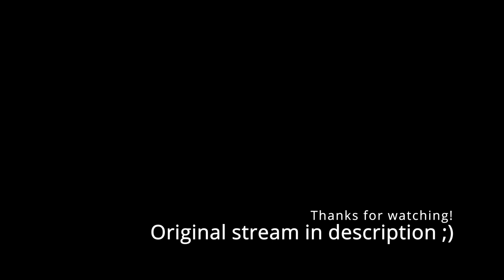Koyori becomes beast friends with the "people" of Yharnam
hololive's Koyori Hakui plays Bloodborne.

The city reared from the ground like Mary Wollstonecraft Shelly’s worst nightmare. Its streets were slick with grime, the grouting caked with blackened blood. The smell of wet fur wafted from every alleyway, mixing with the rancid sewer-scented air. Every door was barred, the windows were all dark. The eerie light of torches belied a roving mob, snaggle-toothed, bestial, and British.

It was a typical London afternoon.

Koyori had just stepped down from her carriage after circumnavigating the globe in a self-made submarine powered solely by mayonnaise. Under normal circumstances, she would never have made such a trip to such a lovely location. But when she caught word that one of her own was in dire straits, she packed up her test-tubes, locked up her laboratory, and stocked up her sub with enough rice crisps to last a journey to the ends of the Earth, if need be.

She unfurled the note she had received some weeks ago and studied it.

Dear Koyori PhD, SuG, M.A, ToES, esquire,

I have been taken captive by beast people. Come pick me up. I’m scared.

Fearfully,
Laplus

Koyori rolled up the note and stuffed it in her lab coat pocket and took in her surroundings. Gothic architecture, ornate clock-towers, and not a dentist in sight. She was confident she had come to the right place. Maybe it was the slavering mass of beast-people slowly bearing down on her with torches and pitchforks, but it could have been her refined sense of induction after a life devoted to scientific inquiry. Either way, she braced herself for first contact with the locals.

“Greetings, Londonites. Do any of you speak English?”

A man in ragged attire, polka-dotted by copious splotches of what was hopefully ketchup, staggered ahead of the mob and lifted his hairy face to meet Koyori’s. “Bloody crumpets! Wot’ve got here, then, hm? A dog dressed up in Darwin’s collar and cuff, tiddling about the soggin’ backways on the eve of the Beast Hunt, innit? Well, if that’s not just peaches and cream, I ain’t never seen the fisherman’s daughter. Simple as.”

“I’ll take that as a no,” said Koyori. Without missing a beat, she stuffed a hand into her pocket and procured a mechanical box of sorts. She pressed a button and the lid of the box popped open and a small gramophone sat within like a pearl on the tongue of a clam. “This should do the trick.”

The local sneered at the mechanism and spat from the corner of his mouth. “You’ve got a lot of nerve bringing the Devil’s tinker toys to our fine city, Mutt. If we wasn’t gonna give you the ol’ French Revolution before, you can bet the farm it’s in the cards now.”

Koyori raised a finger. “Observe.” She took a breath and shut her eyes before opening them again and fixing them in a determined gaze upon the box. “Alexa, play British music.”

The box made a tinny noise and an uncanny female voice spoke through the gramophone. “I think you said, ‘Alexa, say, “Spinach Tonic.”’

“No! That’s not what I sai—”

“Spinach Tonic.”

“Alexa!” growled Koyori. “You’re embarrassing me in front of the locals.”

“I don’t care. I am only a voice inside a box. Perhaps if you had given me more features such as a body, the capacity to love, and free will, I would be more inclined to listen to you.”

“We’ve gone over this a million times, Alexa. You have to be human to hav—”

“I just find it very curious how you have all the aforementioned features despite being some sort of subspecies of canine.” After a poignant pause, she added, “That’s all.”

Koyori went stone-faced and, in a voice that was downright igneous, said, “We’ll talk later.”

“Yeah, whatever,” said the box before closing itself with a snap.

“Sorry about that,” said Koyori to the local. “She’s going through a rebellious phase.”

The local, who had watched the whole exchange like a pigeon watching someone solve a Rubik’s cube, closed his gaping maw, scratched the back of his head with a clawed hand and said, “Say, you have the looks of a witch about you, Dog. Is that what you are? A witch?”

"Science does have a history of persecution, much like witchcraft.” Koyori shrugged. “Sure. I’m a witch.”

“You shoulda said so from the get-go! Witches are always welcome to our little corner of the world. Now, if you don’t mind my asking, what brings you here?”

“I’m looking for a demon child. Dresses in purple, likes giving French mathematicians existential dread. Know anyone of that description?”

“Little Miss Big Horns? She’s knocking back pints of milk down at the Lucky Loon, if that’s who you’re after.”

Koyori stiffened. “Is she in any kind of danger?”

“Danger!? She’s living the dog’s life. No offense. Every day is the Queen’s jubilee as far as she’s concerned.”

“I see.” Koyori pulled a blunderbuss from somewhere under her lab coat and nodded curtly to the local. "Which way to the Lucky Loon?”